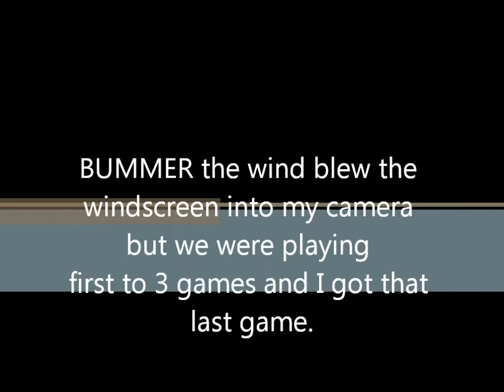NTRP 4.5: G vs Iz Rd 4 pt 2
Buy one for $29.99. Buy two for $35.99